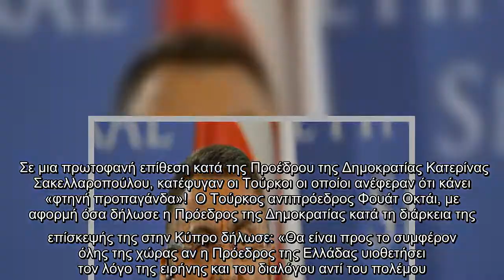Απίστευτη τουρκική επίθεση κατά Σακελλαροπούλου